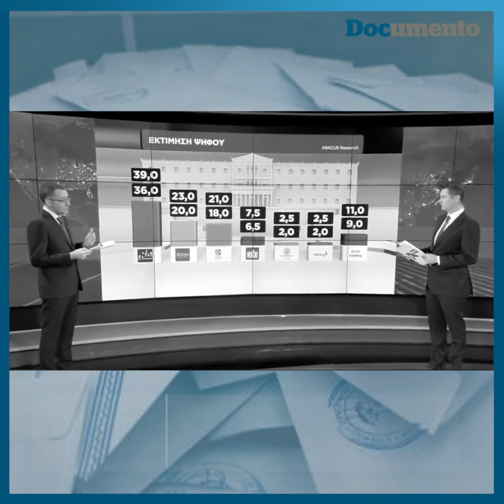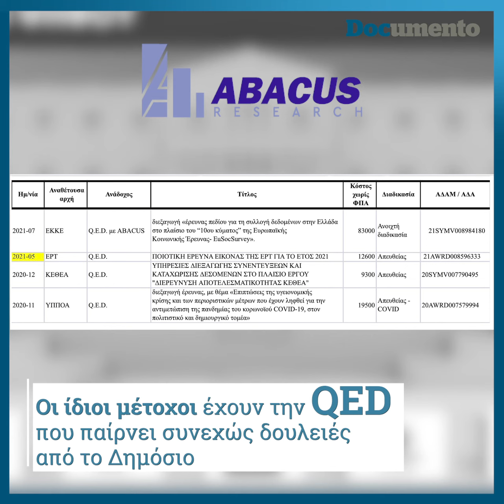Ο Alpha έβγαλε δημοσκόπηση που δείχνει τους πολυπόθητους στόχους τους